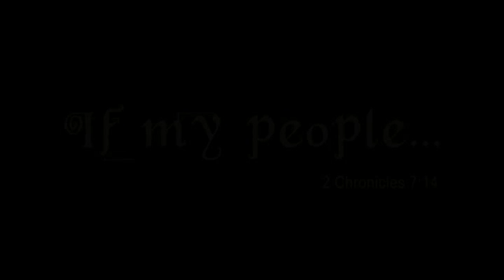"If my people..."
In the light of recent tragedies in our city of Des Moines, Iowa we must turn to the hills from which cometh our help. PRAYER CHANGES THINGS! We have reached out to our community's prayer warriors who are community activists as well. We hope you pray along... Amen